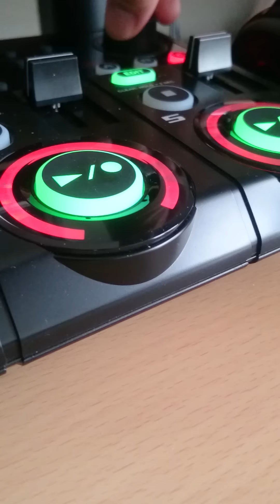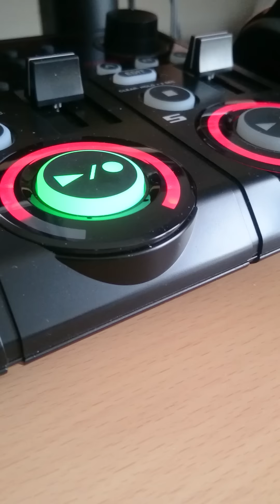BOOM BOOM SATELLITES - A HUNDRED SUNS CLRe:Re:mix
Re:Re:mix Ver.
そして一部歌う(笑)